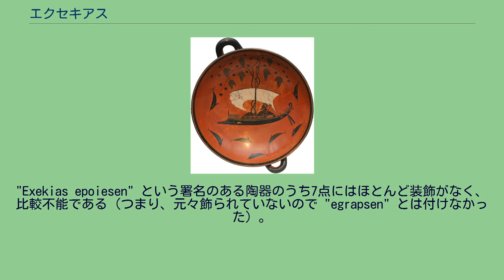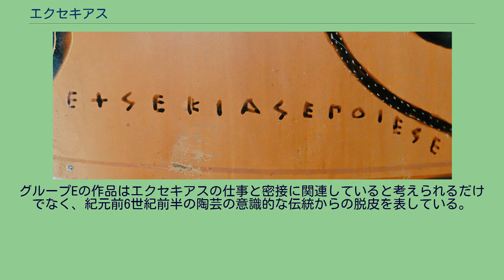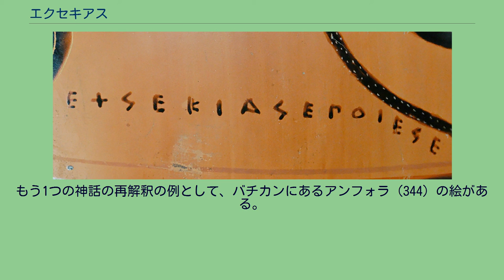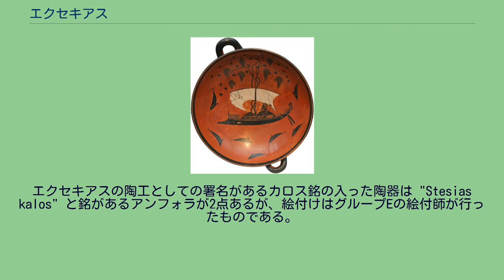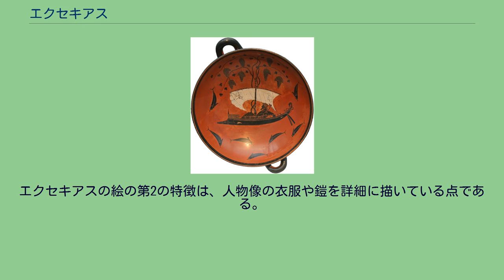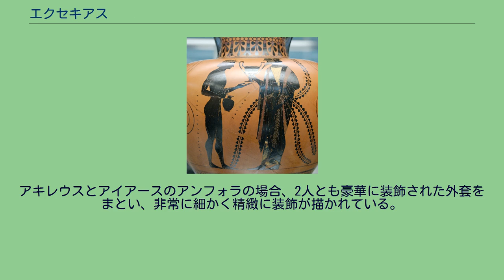エクセキアス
ディオニューソスと息子オイノピオーン。
アッティカ黒絵式アンフォラ。
紀元前540年から紀元前530年ごろ。
大英博物館 (B 210) エクセキアス（Εξηκίας、Exekias）は古代ギリシアの陶芸家および陶器の絵付師で、おおよそ紀元前550年から紀元前525年のアテナイで活動した。
彼の作品の多くはエトルリアなど地中海各地に輸出され、アテネに残っている作品は一部である。
エクセキアスは主に黒絵式陶器を作った。
これは黒色で像のシルエットを描き、乾いたところに刻線で細かい描写をし、時には赤や白の彩色を施してから焼く方式である。
エクセキアスは黒絵式陶器の独自の極めて精緻な作品を残した陶芸家および絵付師として知られている。
陶器絵付師アンドキデスはエクセキアスの弟子の1人とされている。
エクセキアスの署名: ΕΧΣΕΚΙΑΣ ΕΠΟΙΕΣΕ（エクセキアスが私を作った）。
紀元前550年から紀元前540年ごろ。
ルーヴル美術館 (F 53) エクセキアスの作品は、その雄大な構図、精緻なデッサン、微妙な描法を特徴とし、黒絵式の限界を超越している。
ギリシア美術史家 John Boardman (英語版) は「エクセキアスの作品は、その堂々とした威厳により、陶器の絵を始めて芸術品として美術館に収めてもおかしくないものに高めた」としている。
革新的な陶芸家で絵付師であり、新たな形状を模索したり絵付けの新たな色を研究したりしていた。
エクセキアスの作品と確定している現存する陶器は16点だが、様式の比較からもっと多くの陶器が彼の作品と言われている。
彼の署名のある作品は、エクセキアス自身の業績についてだけでなく、当時の工房の運営方法についても洞察を与えてくれる。
彼の署名のある14点のうち12点で彼の名前に epoiesen という語が付けてあり、エクセキアスは絵付師としてではなく陶工として制作に関わったことを示している。
これは直訳すれば「エクセキアスが私を作った」となり、絵付師として関わった場合は egrapsen という語を付けて「エクセキアスが私を飾った」としていた。
2点（ベルリン美術館 1720、バチカン・エトルリア美術館 16757）には弱強格の三歩格で "Exekias egrapse kapiese me"（エクセキアスが私を作り、飾った）とあり、この2点に関してはエクセキアスは作陶にも絵付けにも責任を負っていることを示している。
このことから、「陶工」としてのみエクセキアスが署名した作品は他人が絵付けをしたのか、それとも特に気に入った出来の絵にのみ絵付師としても署名したのかという問題が生じる。
"Exekias epoiesen" という署名のある陶器のうち7点にはほとんど装飾がなく、比較不能である（つまり、元々飾られていないので "egrapsen" とは付けなかった）。
"egrapse kapiese me" とある陶器2点と同じ様式の装飾があるものは2点で、残りのエクセキアスと密接に関連する陶器を「グループE」と呼ぶ。
エクセキアスの作品自体が古代陶芸文化を体現しているが、同時にその出土場所からエクセキアスの陶器がどんな市場で流通したかという情報も得られる。
例えば、エクセキアスの作品は当時のヘレニズム世界の中心地だったアテナイのアゴラだった場所でも多く見つかっている。
つまり、エクセキアスは工房を構えた場所にも顧客を多数抱えていたことを示唆する。
エクセキアスのものとされる作品はアテナイのアクロポリスでも出土しており、陶芸家としての名声が高かったことを示している。
アクロポリスが宗教儀式の場だったことから、彼の作品がそこに展示されていたという事実はエクセキアスが絵付師として尊敬されていたことを示している。
エクセキアスはエトルリア、すなわち現在のイタリアからの注文にも応じた。
アテネ以外では、エクセキアスの作品がエトルリアのVulciやオルヴィエートでも多く出土している。
ギリシアに憧れたエトルリア人がギリシアの陶器を輸入したと見られている。
エトルリアでエクセキアスの作品が多く出土したことから、その評判が海外にまで届いていたことが示唆され、海外にも作品を売ることができたと見られる。
グループEの作品はエクセキアスの仕事と密接に関連していると考えられるだけでなく、紀元前6世紀前半の陶芸の意識的な伝統からの脱皮を表している。
A型（ワンピース型...